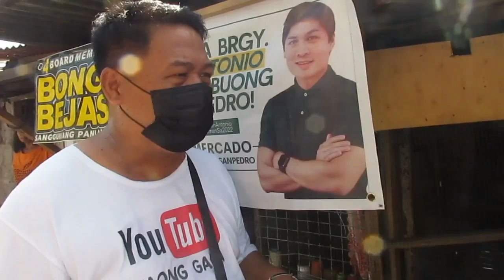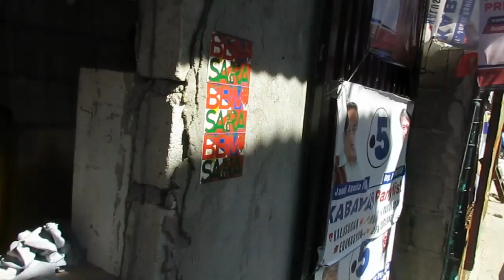BRGY CHRYSANTHENUM MATAPOS TULUNGAN GANITO NA ANG SINABI NILA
BRGY CHRYSANTHENUM MATAPOS TULUNGAN GANITO NA ANG SINABI NILA. Pintuntahn ko ang isang lugar sa San pedro Laguna ito ang brgy Chrysanthemum Maligay 6. balitang ito raw ay natulungan ni FRANCIE LEO MARCOS NOON nagkaroon ng sunog rito tara samahan nyo ako
mayaman challenge
alpha kappa rho solido kay francis leo marcos
alpha romeo to francis leo marcos
francis leo amrcos
mayaman challenge rap
onpassive new update
Philippines news
latest news
wowowin
hiponatics
 sec yhama tan
francis leo marcos kalabasa
sec acey